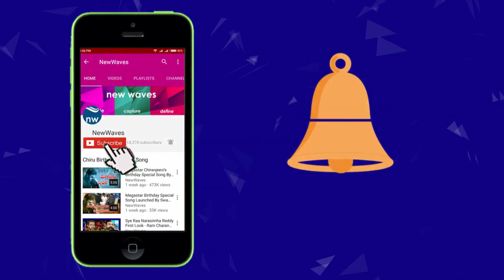Nandamuri Kalyanram Superb Words About Jr NTR Performance | Jai Lava Kusa Success Meet | NewWaves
nandamuri kalyanram speech at jai lava kusa success meet..